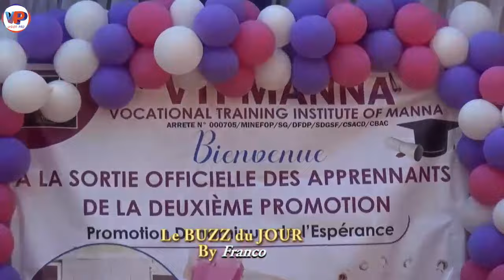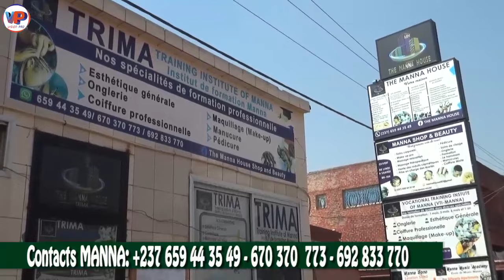n'gannou je te P0rte Plain..te😭😭😭 qu'est ce que tu as fa.it à chez moi à NG0USS0 comme ça ?